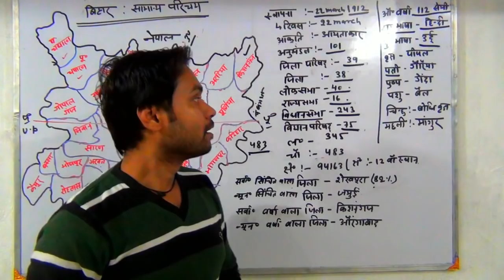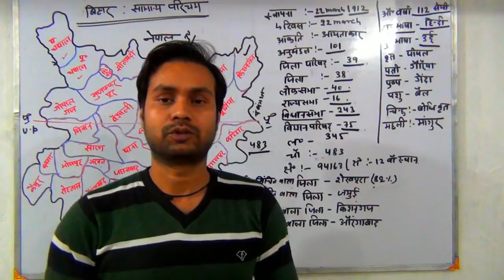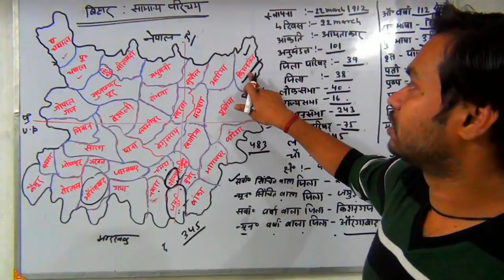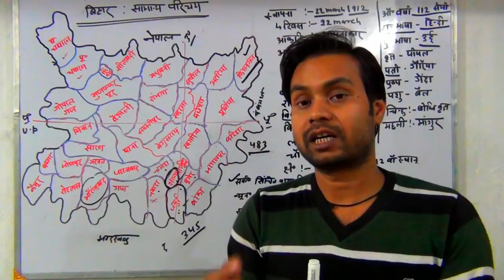bpsc gk बिहार का सामान्य परिचय by mukesh sir